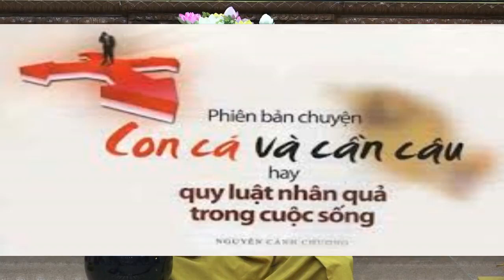Từ thiện: nên cho con cá hay cần câu (rất hay)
Thầy Ngộ Phương trả lời vấn đáp trong "khóa thiền cho người bận rộn" tại Lầu 3, Chùa Giác Ngộ vào 11/2018